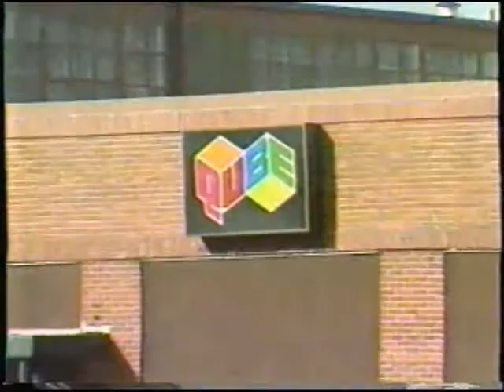"QUBE At Your Service" - from 1985 - with Yours Truly!!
Here is a home-grown show from the QUBE 2-way cable system that existed in Columbus, Ohio, for about 15 years.  This show takes questions from the audience, and I called in and asked a question on this show!  I believe this is from 1985.